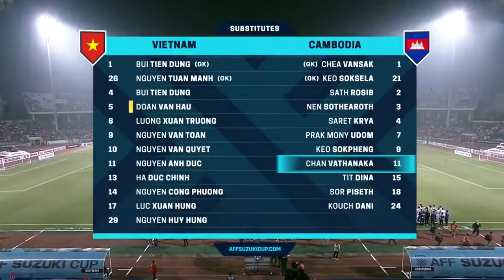Chan Vathanaka vs Vietnam🇻🇳 Away HD ● AFF Suzuki Cup ●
Chan Vathanaka vs Vietnam Away HD 1080p60 (24/Nov/2018) AFF Suzuki Cup